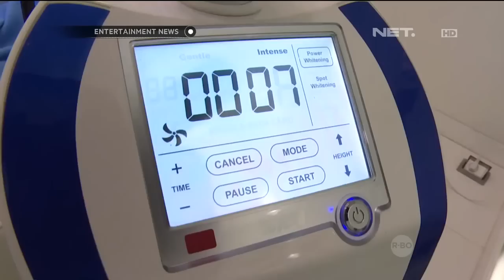Chika Jessica menjalani perawatan gigi